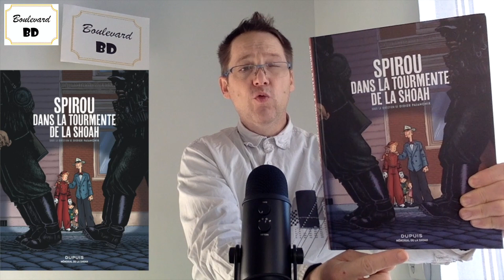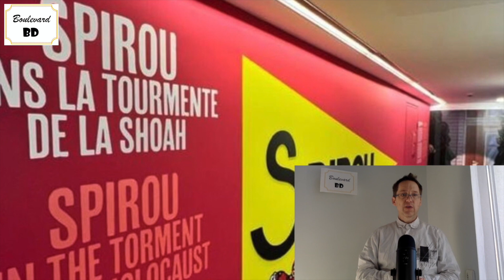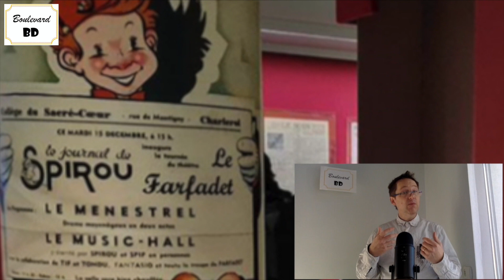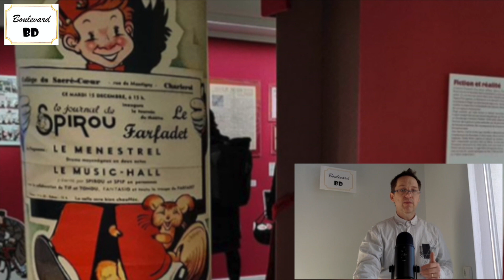Spirou dans la tourmente de la Shoah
Spirou, l'espoir malgré tout est une série prestigieuse qui fait œuvre de mémoire et qui valait bien une exposition qui se tient au Mémorial de la Shoah à Paris jusqu'au 31 août 2023.

Laurent Lafourcade

One shot : Spirou dans la tourmente de la Shoah
Genre : Hitoire
Sous la direction de : Didier Pasamonik
Commissariat général : Caroline François
D'après : Emile Bravo
Préface : Pascal Ory
Éditeur : Dupuis – Mémorial de la Shoah
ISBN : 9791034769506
Nombre de pages : 152
Prix : 29 €

© Bravo - Dupuis